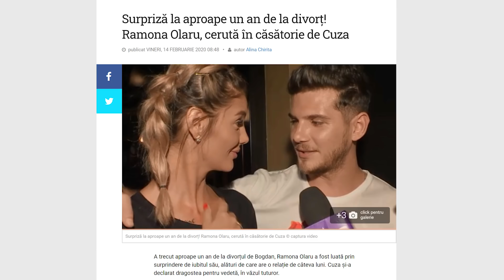L-AM FORTAT PE CUZA SA O CEARA IN CASATORIE PE RAMONA (Valentine's Day PRANK)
De cele mai multe ori personajele sau situatiile sunt fictive! ACEST MATERIAL ESTE UN PAMFLET!!!

Multumim!!! :D